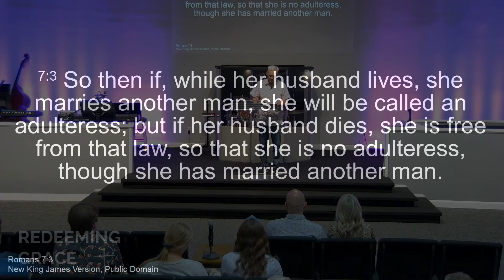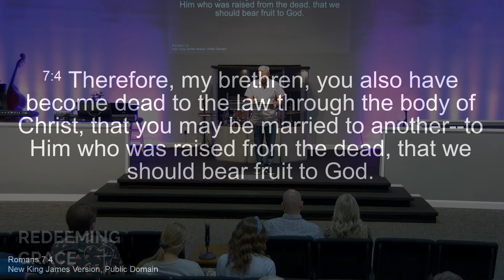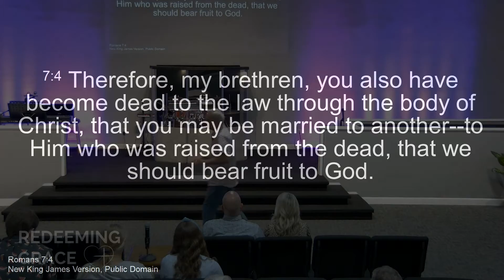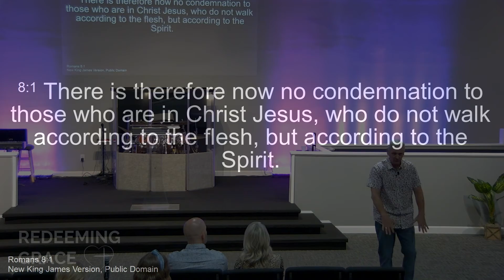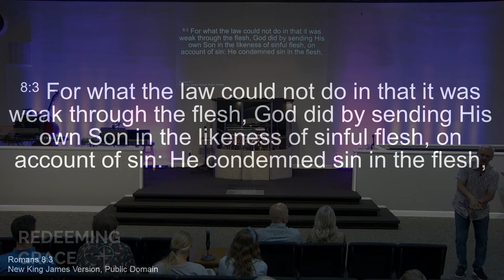Authentic Grace: Part 9 - Bishop Tim Markham